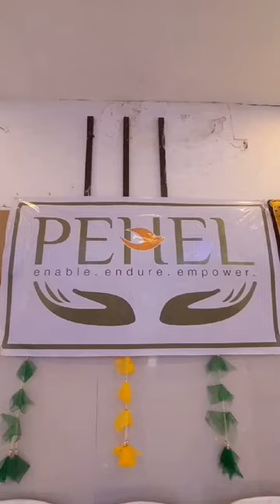.....PEHEL..... RAAS GARBA 2024 || SMEET99 PHOTOGRAPHY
FACBOOK :// smeet99photography